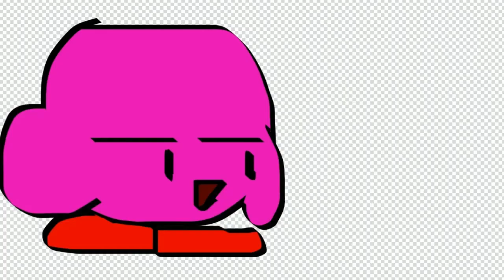"Kirby Gets Revenge" | Kirby Edioned S2E5